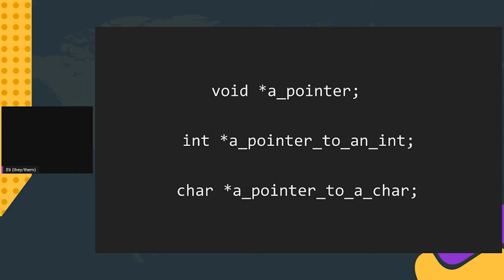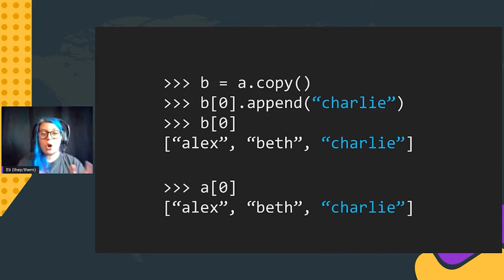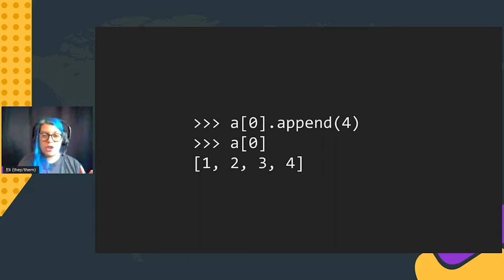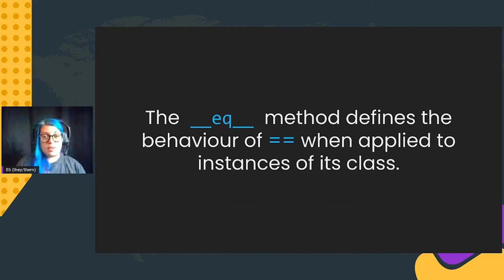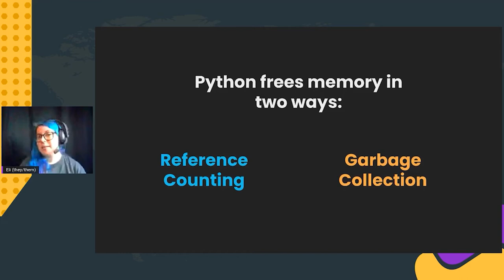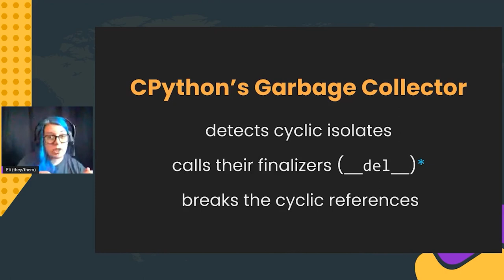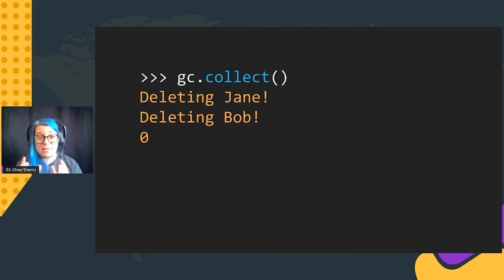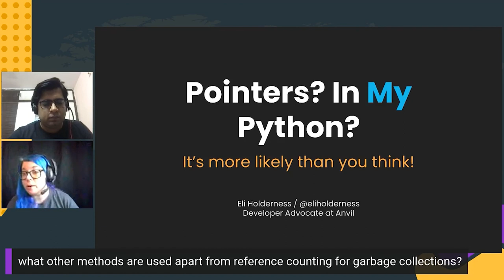Talk: Pointers? In My Python? It's More Likely Than You Think - Eli Holderness